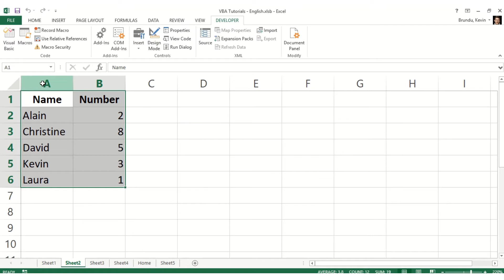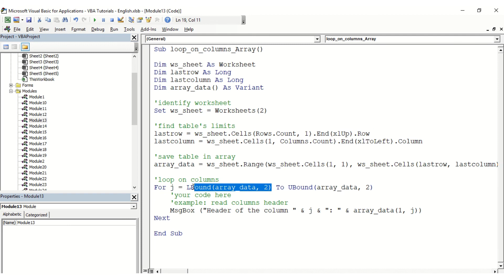VBA Loop on array's columns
Loop on all columns of an array.

Code:
Sub loop_on_columns_Array()

Dim ws_sheet As Worksheet
Dim lastrow As Long
Dim lastcolumn As Long
Dim array_data() As Variant

'identify worksheet
Set ws_sheet = Worksheets(2)

'find table's limits
lastrow = ws_sheet.Cells(Rows.Count, 1).End(xlUp).Row
lastcolumn = ws_sheet.Cells(1, Columns.Count).End(xlToLeft).Column

'save table in array
array_data = ws_sheet.Range(ws_sheet.Cells(1, 1), ws_sheet.Cells(lastrow, lastcolumn))

'loop on columns
For j = LBound(array_data, 2) To UBound(array_data, 2)
    'your code here
    'example: read columns header
    MsgBox ("Header of the column " & j & ": " & array_data(1, j))
Next

End Sub

For watching my videos,
Your shares
And your comments!